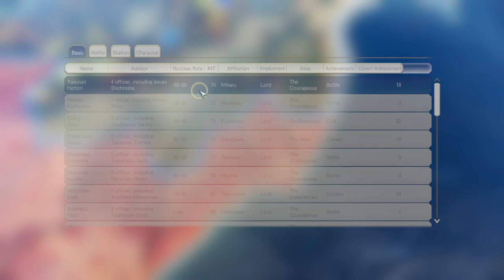A Paz Reina em Tohoku | NOBUNAGA'S AMBITION: Awakening (Clã Date) - Gameplay PT-BR #12